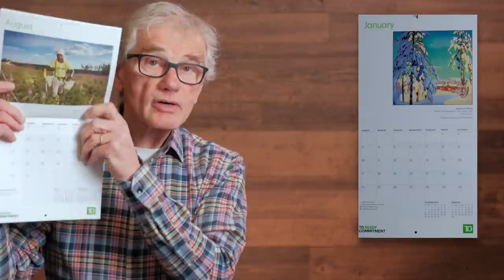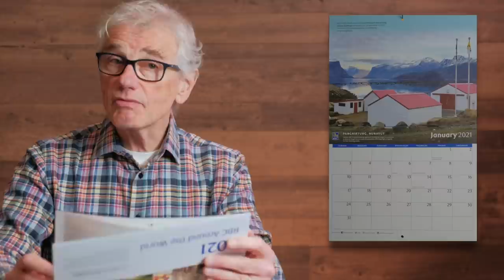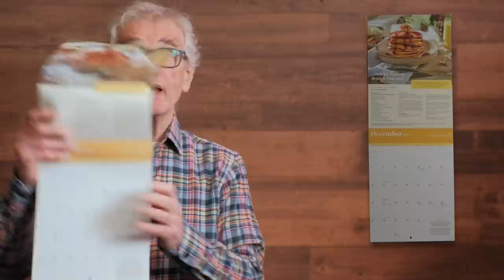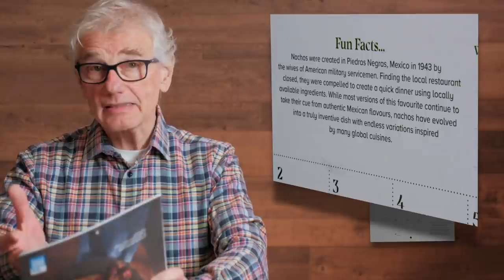Camera Predictions 2021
Photography Predictions for 2021, Best Cameras of 2020, Calendars and Nachos.

Fujifilm X-T4
Blackmagic Cinema 6K
Nikon Z7 II
Nikon Z7
Sony A7S III

CREDITS
Photo of Chef Ignacio Anaya Garcia: "The person who took the photo is unknown, however Ignacio Anaya was the person who purchased it. Luis Ignacio Anaya inherited it after his grandfather's death. - This files came from Luis Ignacio Anaya, the grandson of Ignacio Anaya.